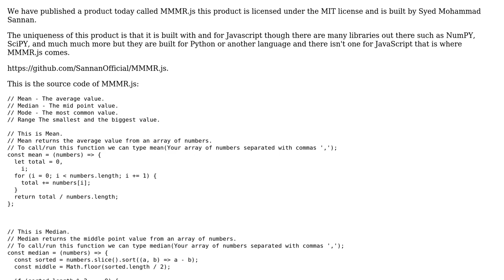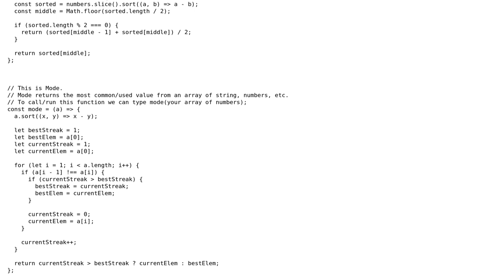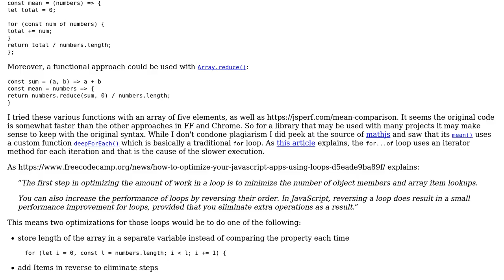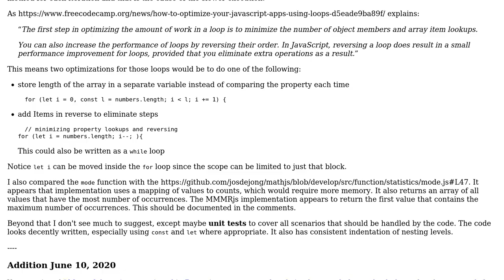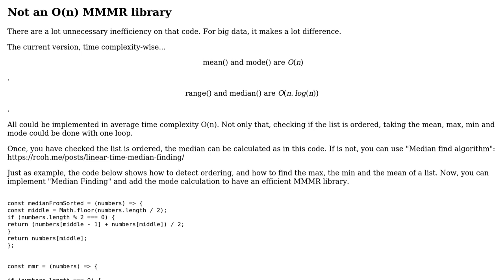Code Review: MMMRjs a product of BYTES Genesis (3 Solutions!!)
Code Review: MMMRjs a product of BYTES Genesis

With thanks & praise to God, and with thanks to the many people who have made this project possible! | Content (except music & images) licensed under CC BY-SA | Music | Images & others | With thanks to user Syed Mohammad Sannan user SAM OnELA user RoToRa user rdllopes and the Stack Exchange Network Trademarks are property of their respective owners. You are responsible for your own actions.